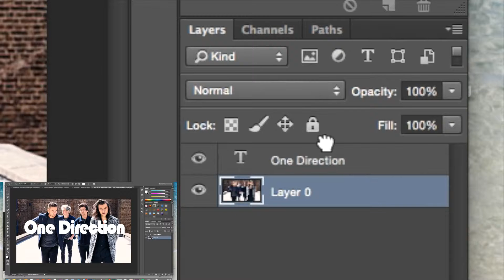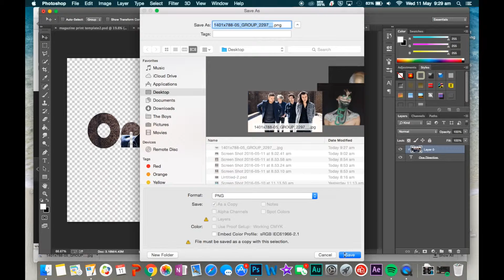How To Put An Image Inside A Word (Quick Tutorial)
Hello all, here is a quick and simple photoshop tutorial on how to put an image inside a word! If If you have any questions please leave them below!